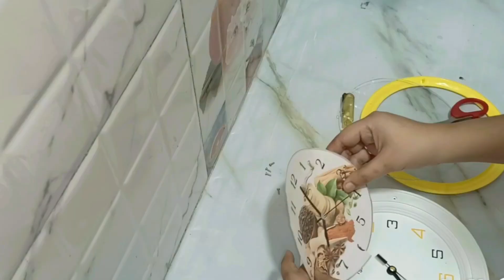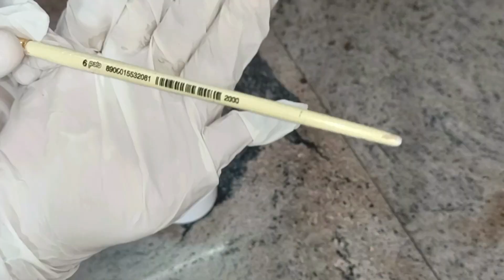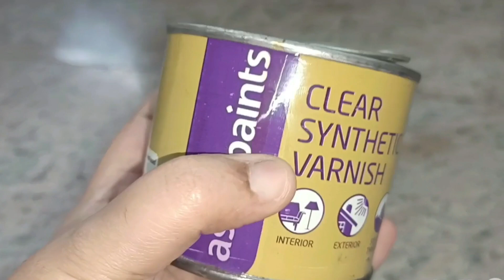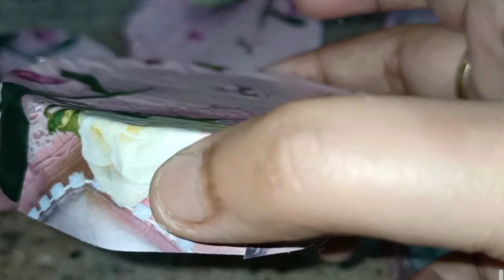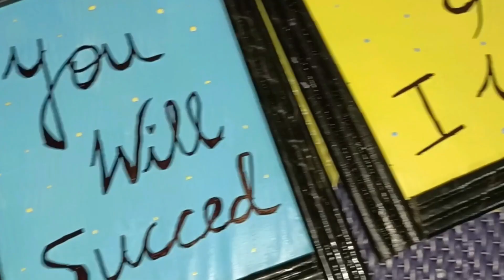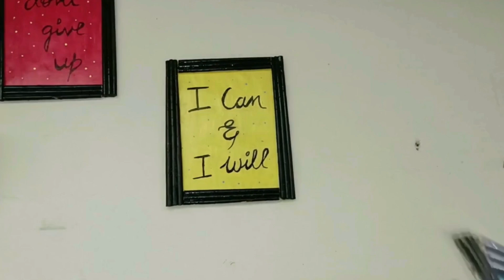Small Indian Kitchen Makeover In Low Budget|Extreme Kitchen Makeover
Middle Class Indian Kitchen Makeover In Low Budget|Extreme kitchen Makeover